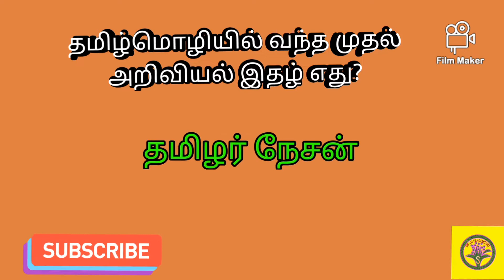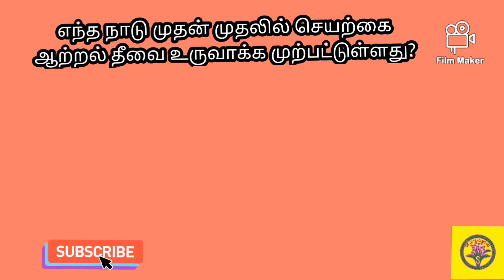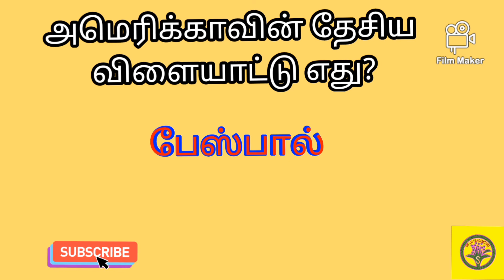General knowledge part -03 | பொதுஅறிவு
பச்சையம் இல்லாத தாவரம்

Gk
Tamil gk